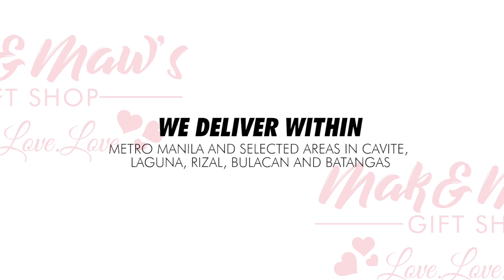Surprise delivery in Sta. Mesa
Mak&Maw's Gift Shop